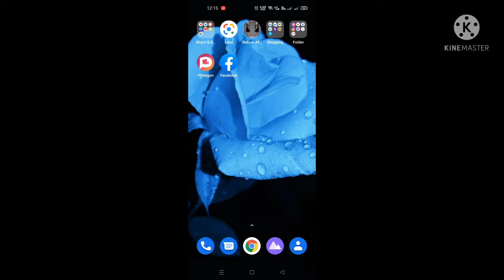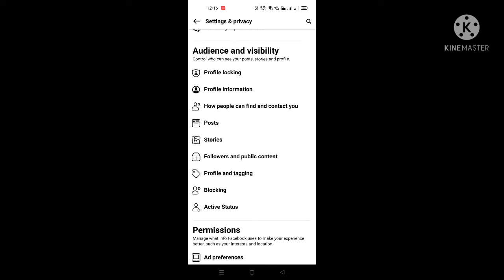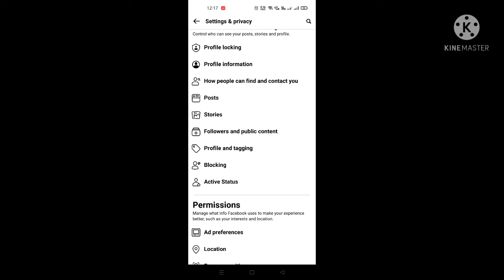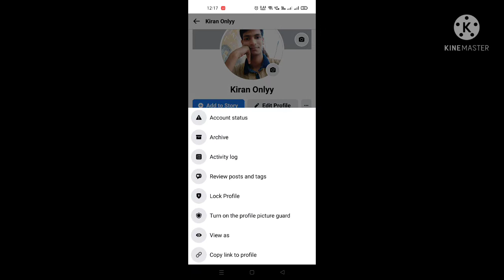how to remove follow button on facebook l follow ka option kaise hataye.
asani se bas do setting kerke apni Facebook ki profile me se follow ka option ko hata sekte hai.vedionko pura dekhiye.